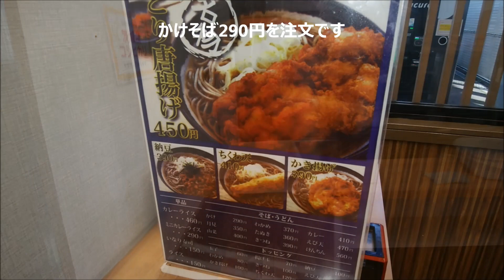朝食 茨城県ひたちなか市「KIOSK勝田そば」